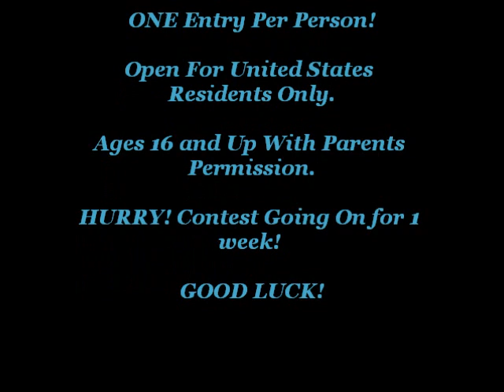**Closed**Hair Giveaway From Sassy Secret!!! 2 Winners!!!**Closed**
PLEASE READ!

2. Thumb Up This Video!
4. Follow Rose Marie's Instagram @RoseMarieLive
5. Go Over To Sassy Secret's Website and Choose a SYNTHETIC Lace Wig Of your choice!
6. Leave Your Choice In the Comment section as well as color (Make sure your color is available)
7. Open United States Only
8. Ages 16 and Up with Parents Permission
9. One Comment Per person
10. Giveaway going on for 1 week 12/21/2012 at 11;59pm pst

TwinGodesses_Lesha
MsElise85